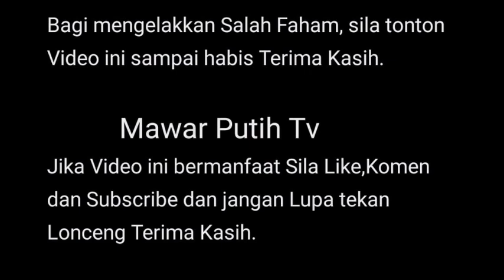BERANI SANGT YER.. SYAMSUL NE OK SYA SIAP DENGR AWK LAFAZKN TALK BUAT P SARAH ⁉️😡 SYAMSUL TERK3DU